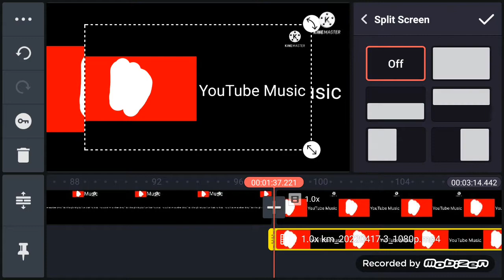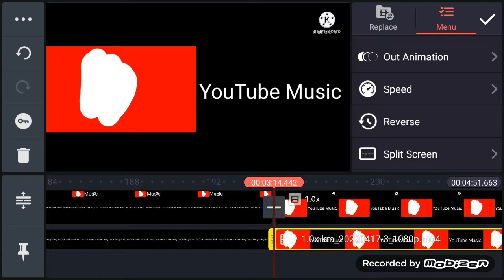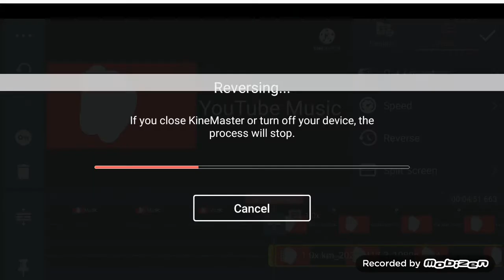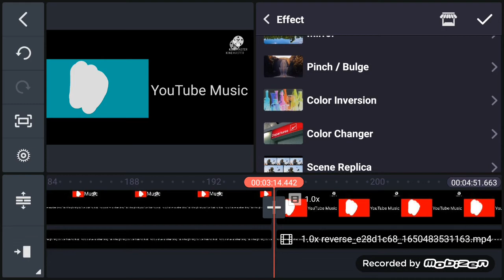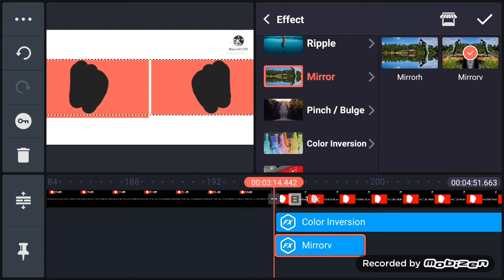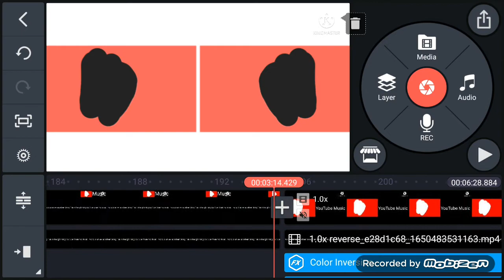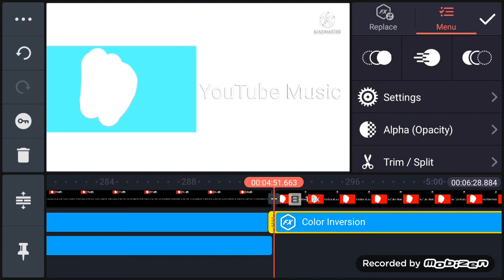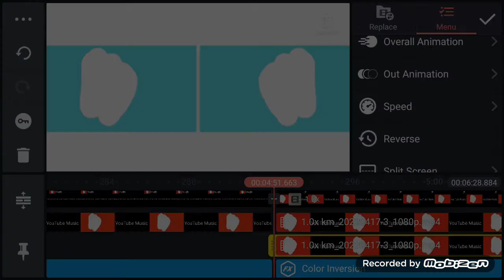Most viewed video How to make sponsored Effects YouTube Music KineMaster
AWA LLC 2022  NOW APP RESERVED